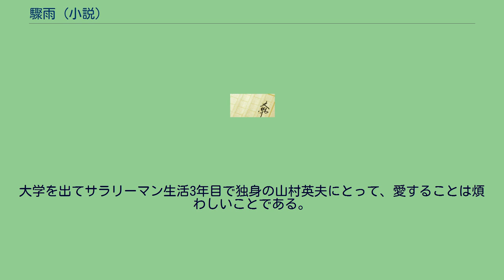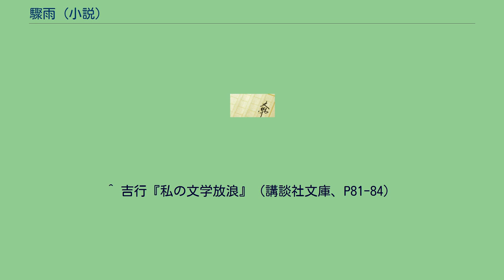驟雨 (小説)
花街・遊廓を舞台とした小説
『驟雨』（しゅうう）は、吉行淳之介による日本の短編小説である。
『文學界』昭和29年2月号初出。
第31回（1954年上半期）芥川賞受賞作。
大学を出てサラリーマン生活3年目で独身の山村英夫にとって、愛することは煩わしいことである。
娼婦の町（赤線）に通い、遊戯の段階に留まることは、精神衛生にかなうと考えている。
しかし、なじみになった道子という娼婦のもとへ通ううち、愛情を抱き始めた山村はその感情に戸惑う。
ある日、道子の部屋から赤線の町を見下ろしていると、にわか雨が降り出し、男たちを呼びとめる娼婦たちの嬌声が町に交錯する。
その様子から山村は情緒を感じ取る。
翌朝、喫茶店に入った山村と道子は窓越しに、一本のニセアカシアから緑色の葉が一斉に落ちるという異様な光景を目にする。
まるで緑色の驟雨であった。
その日は同僚・古田五郎の結婚披露宴だった。
披露宴の後、再び山村は道子を訪ねるが、先客がいたため、縄のれんの店に入り、酒とゆでた蟹を注文する。
道子を所有する数多くの男たちのことを想い、嫉妬の情を覚えるも、今度はその感情を飼い慣らそうとする。
ふと箸先に手応えの無いのに気づいて見下ろすと、杉箸が二つに折れかかっていた。
これより先、吉行は「娼婦との交渉は精神衛生によい」と言って赤線を歩き回る男を描く滑稽小説「衛生的な散歩」を書いていた（未発表）。
これを正攻法で書き直し「驟雨」と改題した。
1953年12月、結核のため入院した清瀬病院で脱稿し、翌年、雑誌掲載の数日後に左肺切除手術を受けた。
芥川賞受賞の知らせは病室で看護婦から聞いた。
作品中には明記されていないが、舞台は新宿二丁目の赤線地帯である。
モデルとなった女性との交渉や後日談は、エッセイ「娼婦と私」、小説「香水瓶」などにも描かれている。
^ 吉行『私の文学放浪』（講談社文庫、P81-84）